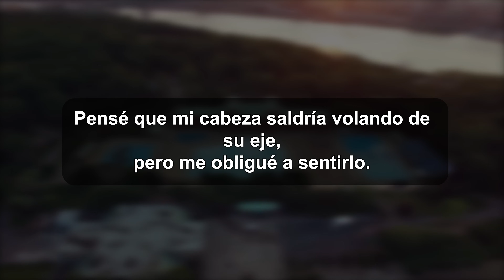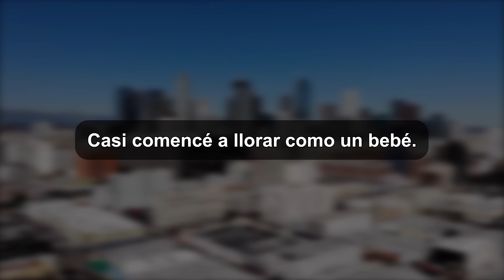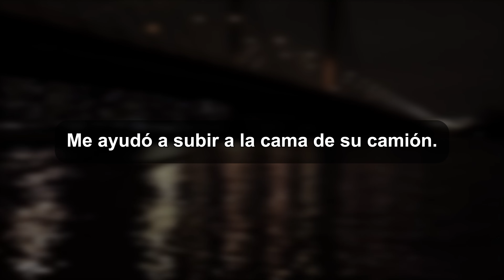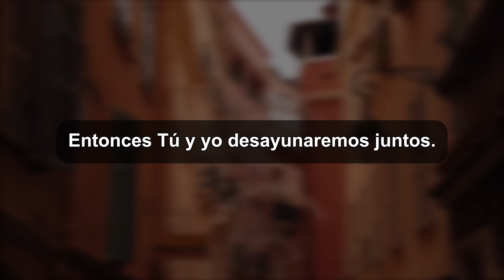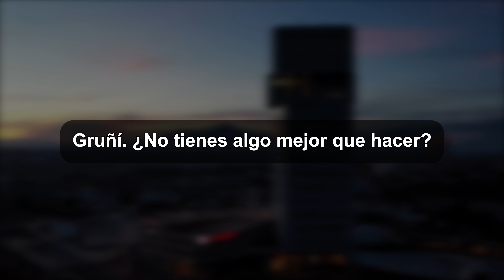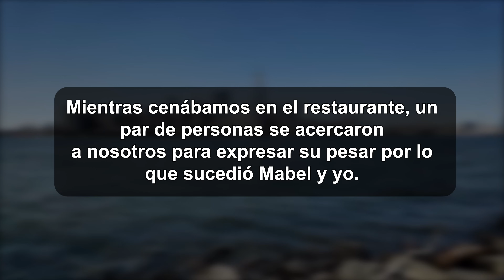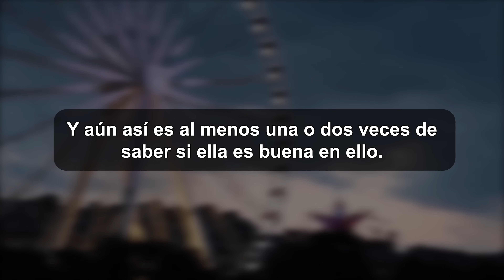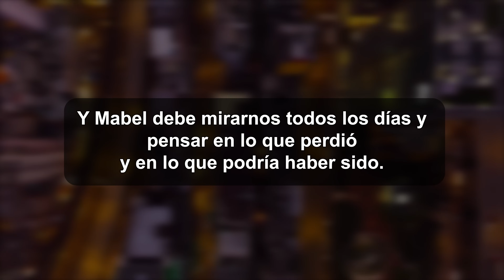Hermanas de Sangre, Rivales de por Vida.